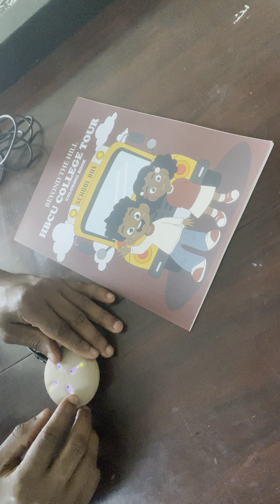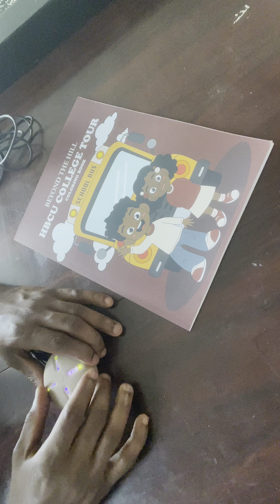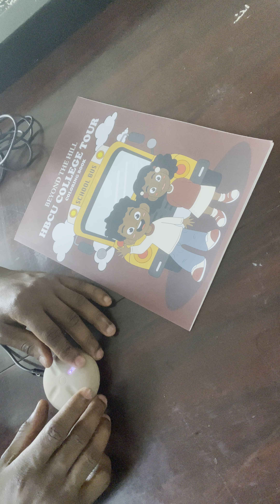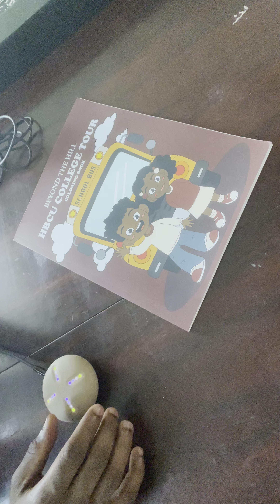Will x I Got 5 On It Luniz Stemmy (Stem Player Mix)